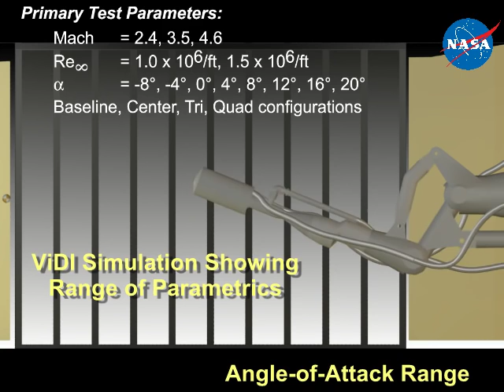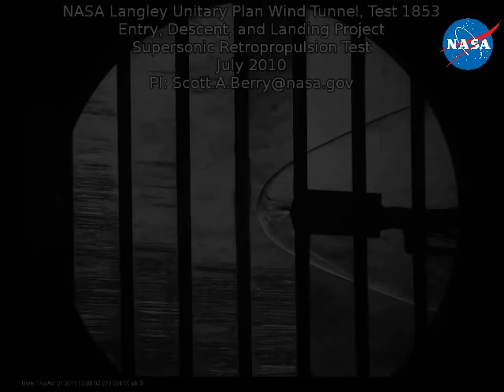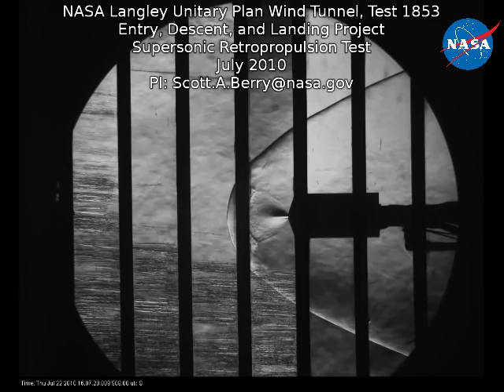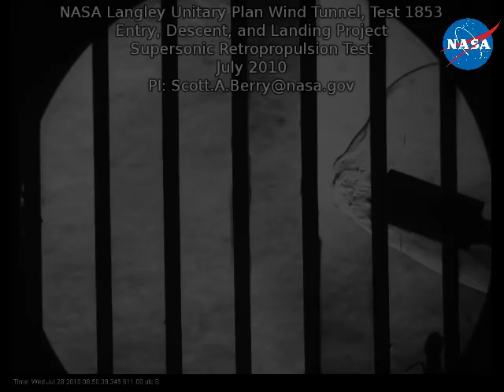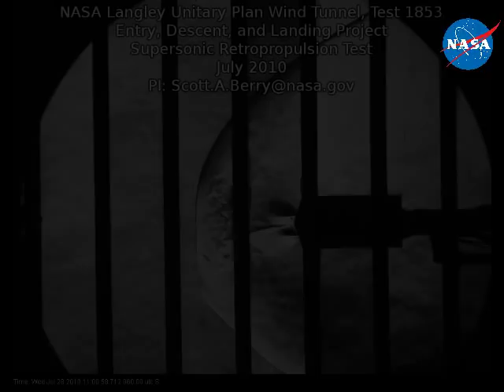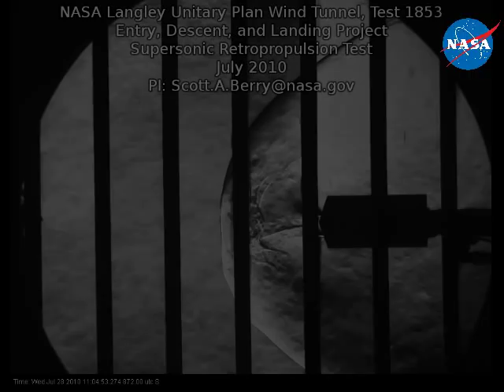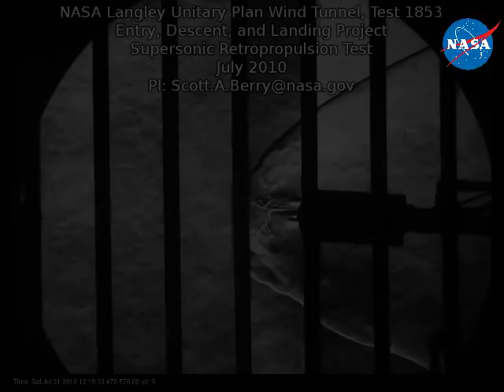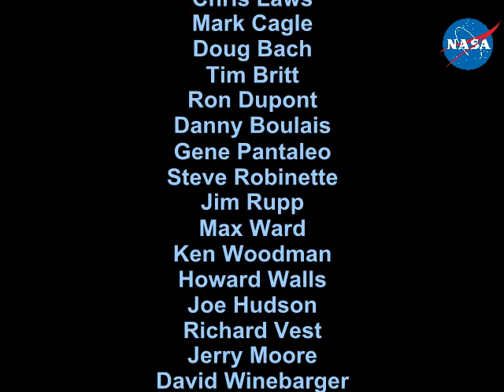LaRC's Unitary Tunnel, Supersonic Retropropulsion Test, Mach 4.6 Schlieren Video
Compilation of high-speed schlieren video showing supersonic retropropulsion in the Langley Unitary Plan Wind Tunnel - Entry, Descent, and Landing Project, Mach 4.6. Test conducted July 2010. No sound. Released Oct. 2012